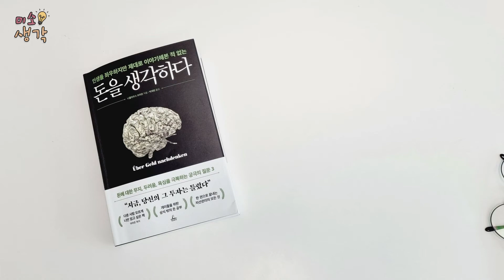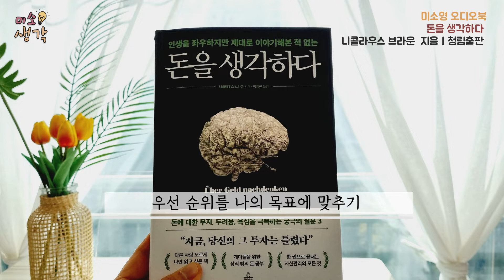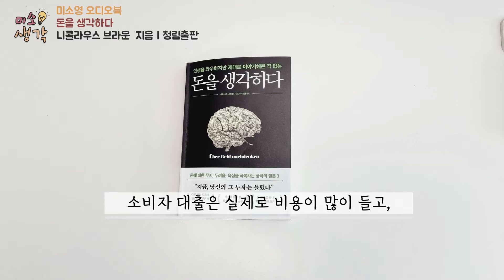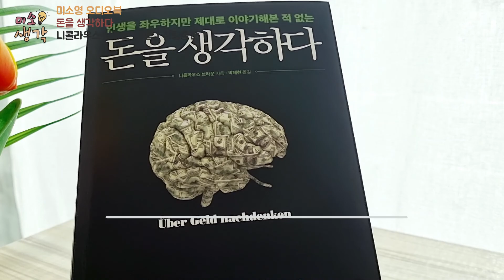돈을 생각하다 2편 | 예산 편성하기 | 우선순위를 나의 목표에 맞추기 | 니콜라우스 브라운 | 공부하는 유튜버, 미소영입니다.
▶ 돈을 생각하다
1편 : 돈을 둘러싼 갖가지 환상
2편 : 우선 순위를 나의 목표에 맞추기
3편 : 자산형성 : 지속성이 다양성을 이긴다

▶2편 우선순위를 나의 목표에 맞추기)

제목 : 돈을 생각하다
저자 : 니콜라우스 브라운
출판사 : 청림출판

여러분의 일상 속에서 함께해요.
상황에 따라 볼륨을 조절해서 들으시면 좋습니다.